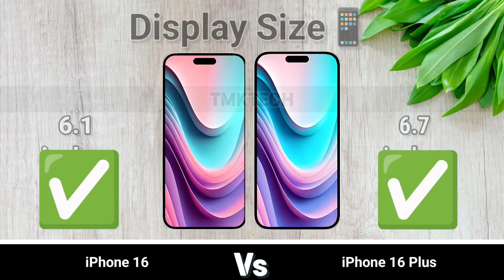iPhone 16 vs iPhone 16 Plus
in this video we are talking about iphone 16 vs iPhone 16 Plus